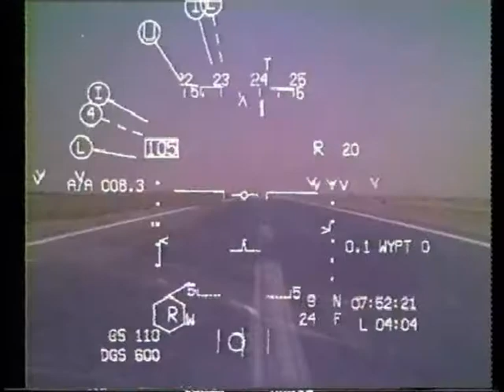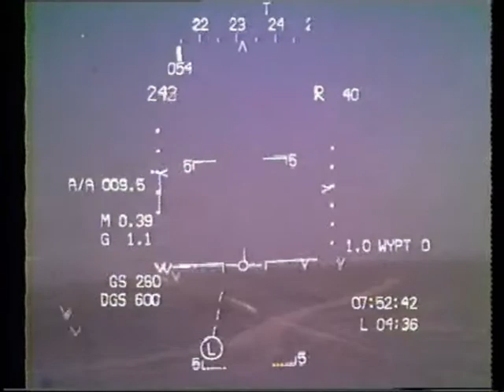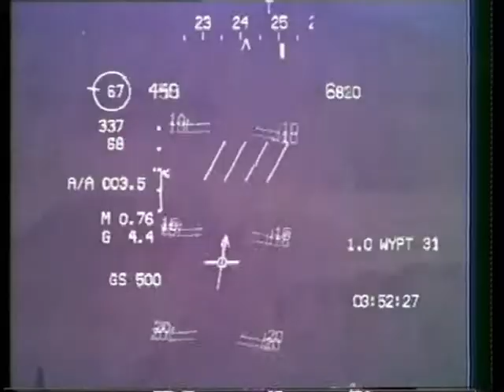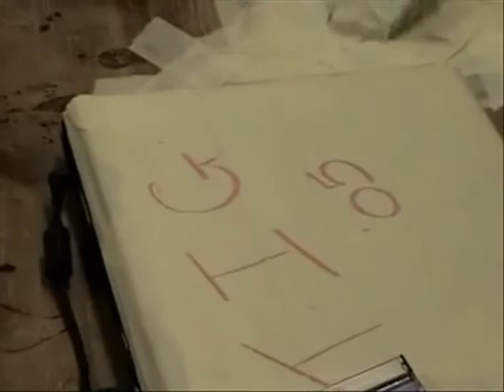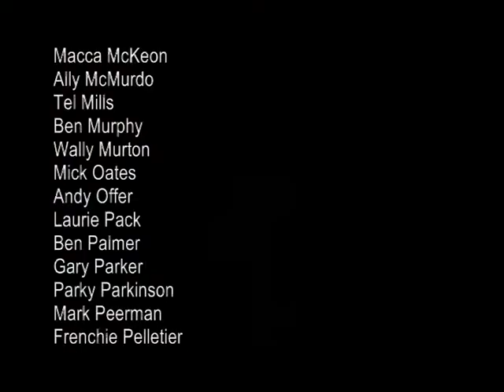4 Sqn Op Herrick Unofficial Video